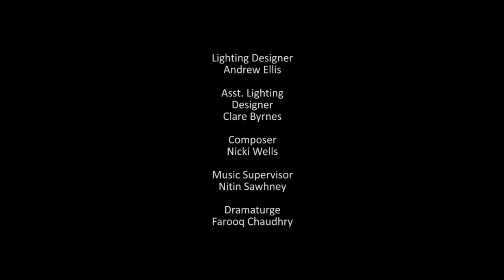Aakash Odedra Company: Murmur 2.0 Trailer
Diagnosed with dyslexia at a young age, Aakash found conventional education at school very challenging. He felt defined by his learning difficulties, rather than his abilities. As written language was so alien, dance became his preferred mode of expression. In Murmur, Aakash and Australian choreographer Lewis Major delve into the idea of warped and exaggerated realities. In a new collaboration with Major and Ars Electronica Futurelab (Linz, Austria), the company explores how the misconceptions of dyslexia can be revealed through visual design, light, sound and movement.

Performer and Co-Choreographer
Aakash Odedra

Co-Choreographer
Lewis Major

Futurelab Project Management
Kristefan Minski

Futurelab Technical
Patrick Müller / Erwin Reitböck

Futurelab Programming
Florian Berger
Roland Aigner
Otto Naderer

Futurelab Graphics / Animation
Andreas Jalsovic

Original Concept (Futurelab Involvement)
Roland Haring

Lighting Designer
Andrew Ellis

Assistant Lighting Designer
Clare Byrnes

Composer
Nicki Wells

Music Supervisor
Nitin Sawhney

Dramaturg
Farooq Chaudhury

Technical Director
Andy Finn

Technical Co-ordinator
Leon Trimble

Producer
Anand Bhatt

UK Tour Booking
Megan Nelsey - Farrington Nelsey Productions

International Tour Booking
Sarah Ford - Quaternaire

Italy Tour Booking
Marcello Guidetti - Just in Time

Supported by Sky Arts Academy Arts Scholarships.

Co-commissioned by Arts at Dartington (Dartington Hall Trust, UK), Curve Theatre (Leicester, UK), DanceXchange (Birmingham, UK), La Maison de la musique de Nanterre (Nanterre, FR), Maison des Arts de Créteil (Créteil, FR), Pavilion Dance South West (Bournemouth, UK), Royal Opera House (London, UK), Sampad (Birmingham, UK), Studio Programme, The Royal Ballet (London, UK ).